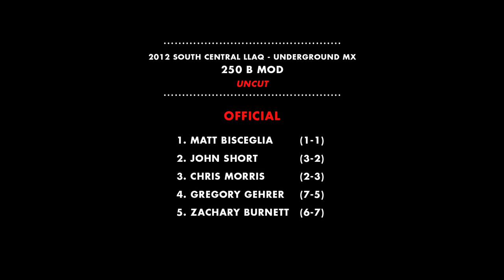2012 LLAQ South Central: 250B Uncut ft Bisceglia / Short / Morris - vurbmoto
Vurbmoto headed to Underground MX for the first qualifier in the South Central region for Loretta Lynn's.  Matt Bisceglia stole the show on his AMSOIL Honda with John Short and Chris Morris rounding out the top three in the 250 B modified class.